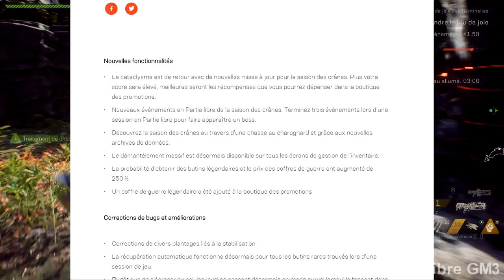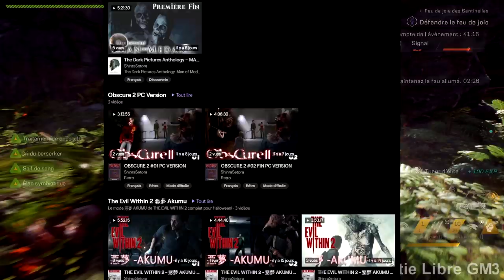[NEWS]Anthem - Saison des Crânes, Mise à Jour 1.5.0 et Démantèlement Massif!